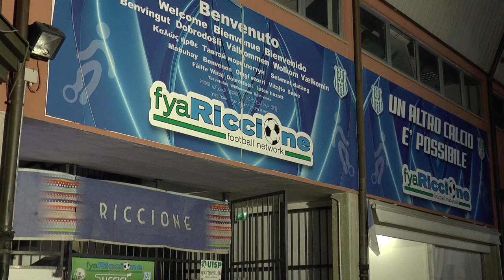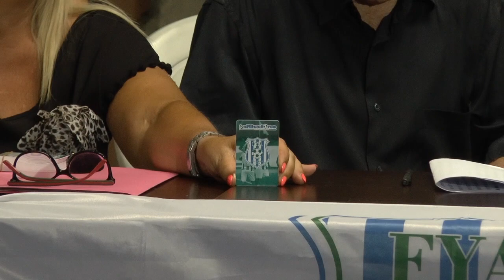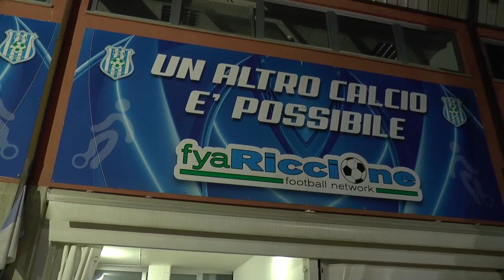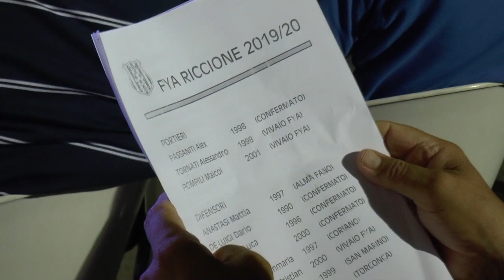Presentazione Fya Riccione 2019-20